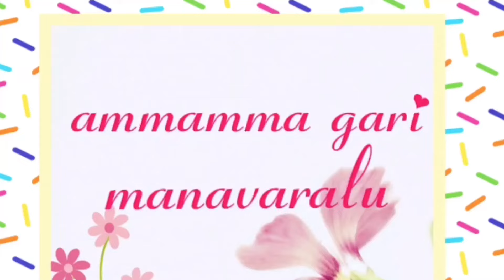vinayaka chavithi pooja blog#pooja decoration#9prasadalu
Ganesh decoration in home , Ganesh Chaturthi blogs & Ganesh Chaturthi festival and 9 prasadalu🙏